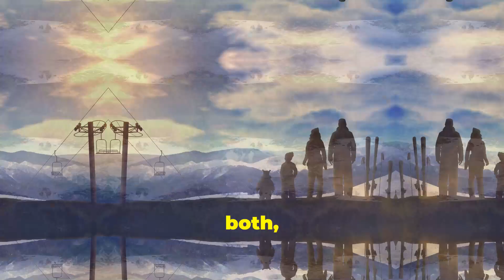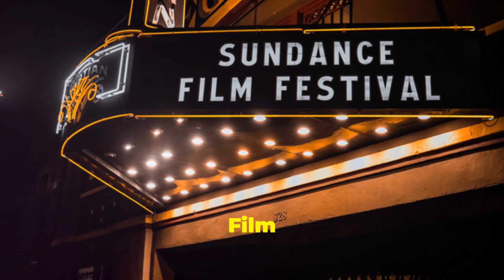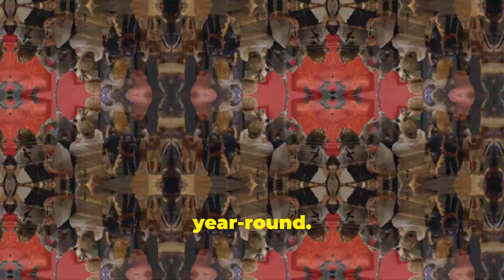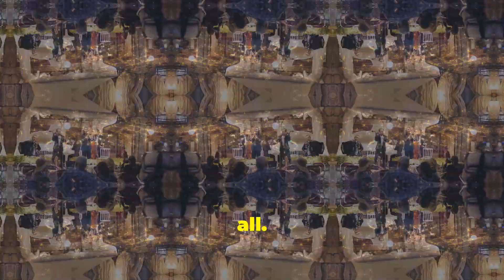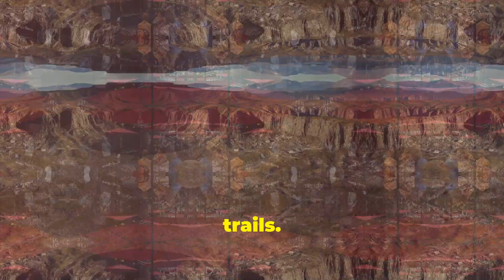Top Reasons to Vacation in Park City, Utah!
⛰️ **Discover Park City, Utah!** ❄️🏞️

Join us as we explore the breathtaking beauty of Park City, Utah! In this video, we'll dive into why Park City is the perfect vacation destination year-round. Whether you're hitting the slopes at world-class ski resorts in winter or enjoying hiking and mountain biking in the summer, this charming mountain town has it all. Discover the vibrant arts scene, savor delicious dining experiences, and explore the historic Main Street filled with unique shops and galleries. From thrilling outdoor adventures to relaxing in the stunning alpine scenery, Park City offers something for everyone. Get ready for an unforgettable getaway!

00:00:00
Mountain Majesty

00:00:52
A Tapestry of Experiences

00:01:40
Park City Mountain

00:02:24
Deer Valley Resort

00:03:08
Winter Wonderland Delights

00:03:48
Celluloid Dreams in the Mountains

00:04:28
A Festival Like No Other

00:05:06
Sundance's Impact

00:05:49
A Stroll Down Memory Lane

00:06:31
Treasures and Treats

00:06:59
When Day Turns to Night

00:08:25
Adventures Under the Sun

00:10:00
Hiking and Biking Bliss

00:10:49
Seeking Adrenaline Rushes

00:11:17
A Cultural Tapestry

00:11:53
The Park City Museum

00:13:28
A Mountain Paradise Beckons

00:14:47
Your Unforgettable Park City Adventure Awaits